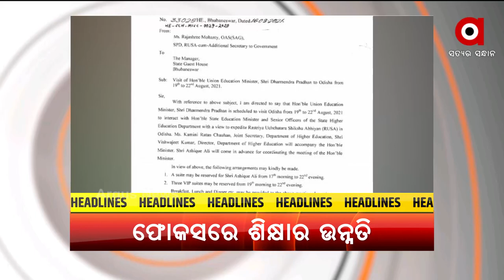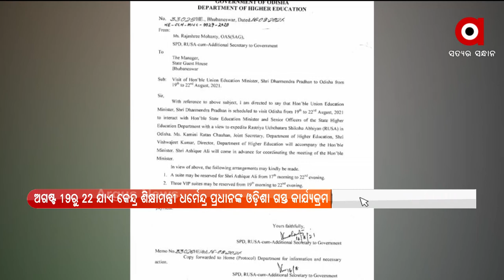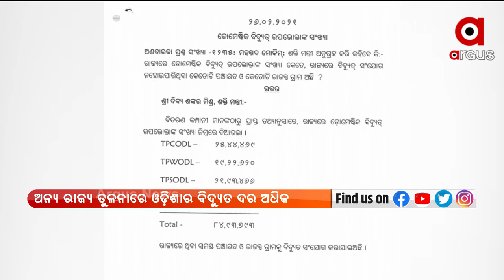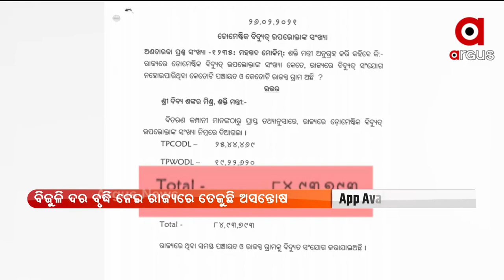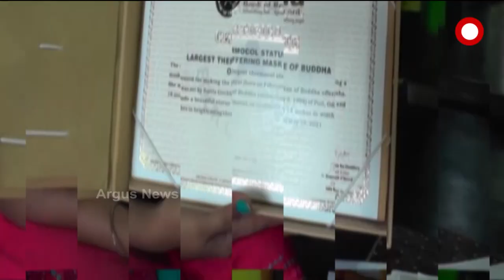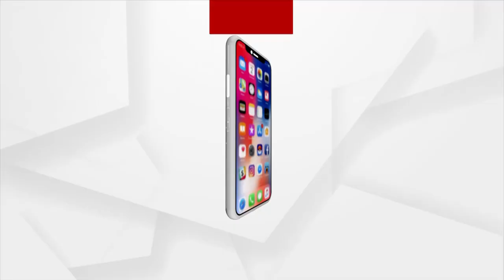Argus Pratham Khabar 7AM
+ ଅଲିମ୍ପିକ୍ସ ପରେ ପାରା ଅଲିମ୍ପିଆନସ୍ସଙ୍କୁ ଉତ୍ସାହିତ କରିବେ ପ୍ରଧାନମନ୍ତ୍ରୀ
+ ଭାରତୀୟ ପୁରୁଷ ଓ ମହିଳା ହକି ଟିମକୁ ଓଡ଼ିଶାରେ ଦିଆଯିବ ସମ୍ବର୍ଦ୍ଧନା
+ ଅସମ୍ଭାଳ ଆଫଗାନିସ୍ତାନକୁ ନେଇ ଜାତିସଂଘ ସୁରକ୍ଷା ପରିଷଦର ଜରୁରୀ ବୈଠକ
+ ଅଗଷ୍ଟ ୧୯ରୁ ୨୨ ଯାଏ କେନ୍ଦ୍ର ଶିକ୍ଷାମନ୍ତ୍ରୀ ଧର୍ମେନ୍ଦ୍ର ପ୍ରଧାନଙ୍କ ଓଡ଼ିଶା ଗସ୍ତ
+ କରୋନା ଆଣ୍ଟିଜେନ ଟେଷ୍ଟିଂ କିଟ ରପ୍ତାନୀ ଉପରେ ପ୍ରତିବନ୍ଧକ
+ ବିଜୁଳି ଦର ବୃଦ୍ଧି ନେଇ ବଢ଼ୁଛି  ଅସନ୍ତୋଷ
+ ରୋମାଞ୍ଚକର ଲର୍ଡସ ଟେଷ୍ଟରେ ଭାରତର ଐତିହାସିକ ବିଜୟ
+ ପ୍ରଶଂସା ସାଉଁଟୁଛନ୍ତି ଶିଳ୍ପୀ ସରିତା